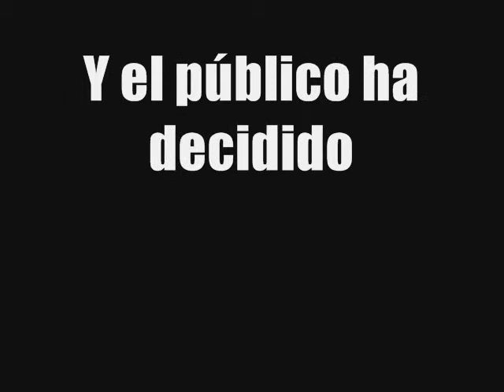SEGUNDA EXPULSIÓN - VIP 2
Segunda expulsión del concurso VIP 2